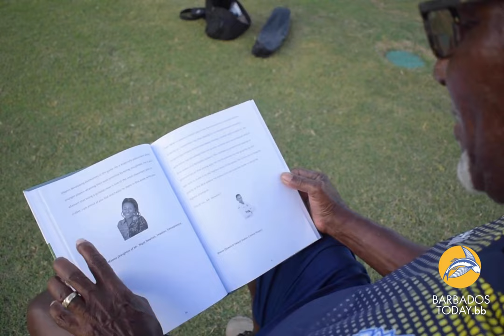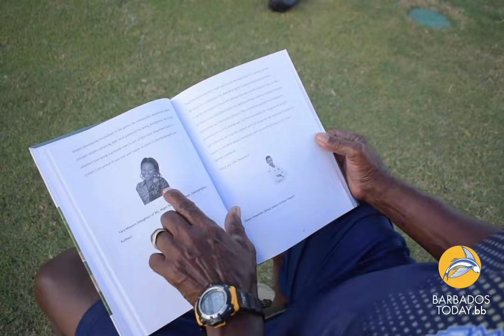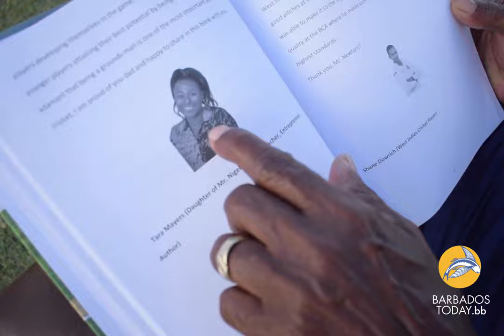Groundsmanship An Honourable Profession - Nigel Newton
Groundsmanship is an honourable profession- just ask Nigel Newton or read his newest book, which is a labour of love between himself and daughter Tara Mayers.

In 2022 Newton published the book - “Groundsmanship An Honourable Profession- Workbook & Handbook” about his life and work.

Newtown shared how he drew inspiration from his daughter Tara who is the owner of Publishing House Em.power Publishing which produced the book.

The respect he has earned has spread far and wide regionally and internationally. While commending him for his work and the instrumental role in his life West Indies cricket player Shane Dowrich said that Newton played “a major part” in his development as a young batsman growing up.

📸: Video by Michron Robinson